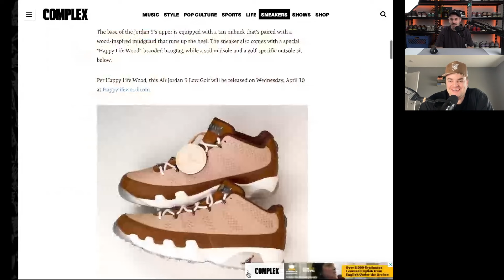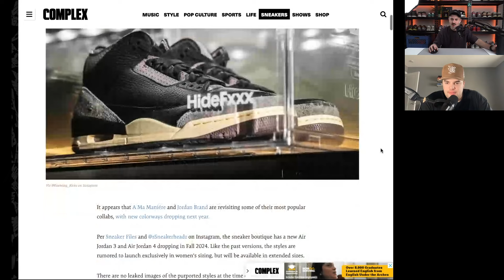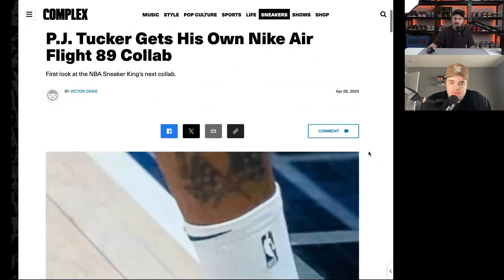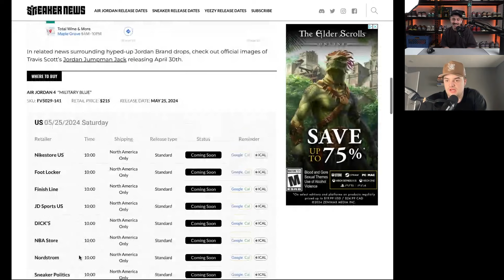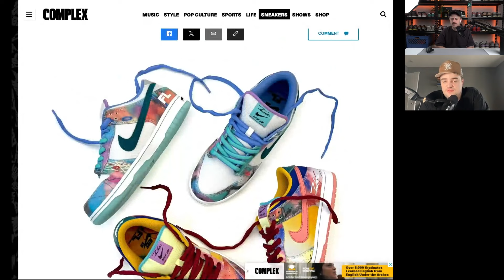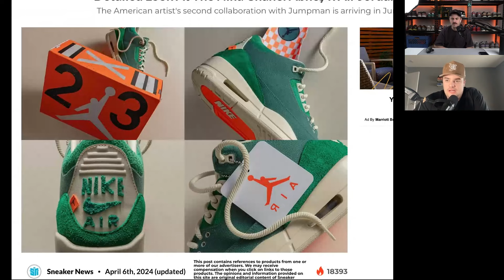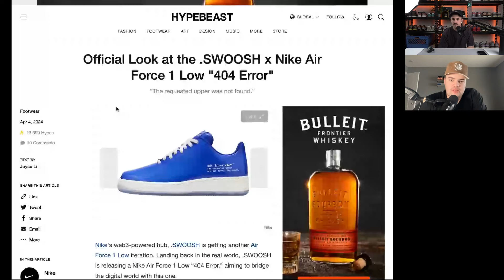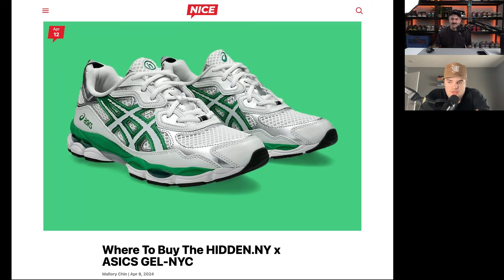How many is too many? | Jordan 4 Military Blue | EP 63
Charley & Seth share their thoughts on Jordan Brand dropping nearly 1 million pairs of the Military Blue Air Jordan 4, the new A Ma Maniere 3's as well as a number of upcoming releases.